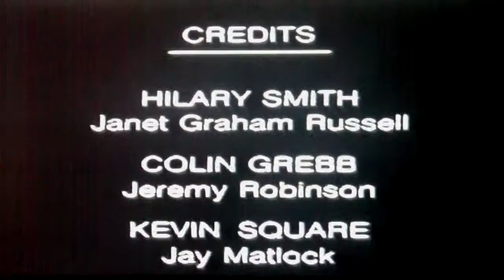Staffordshire Polytechnic 1989 Stafford United